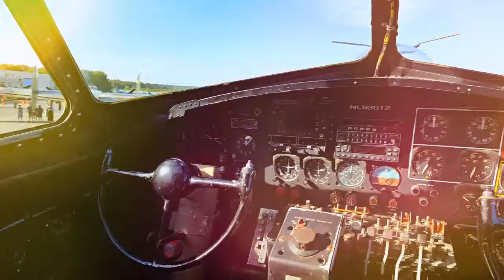Wings of Freedom tour: Norwood, MA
The Collings Foundation Wings of Freedom tour stop at the Norwood Municipal airport. Sept 19, 2015.